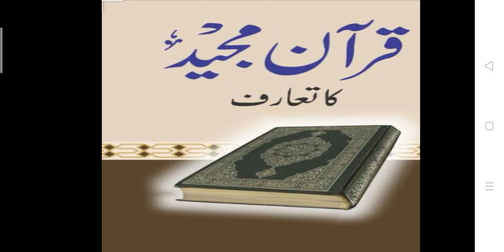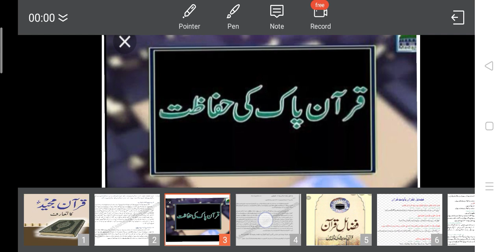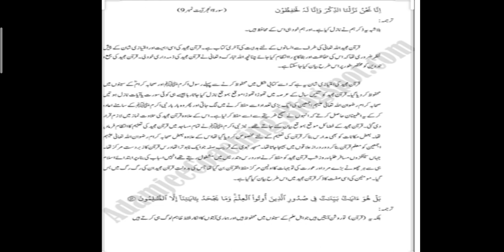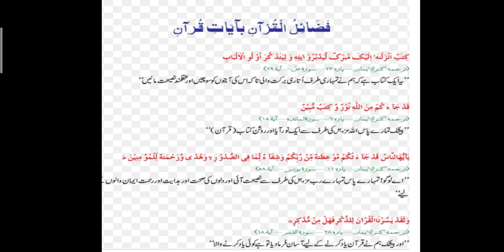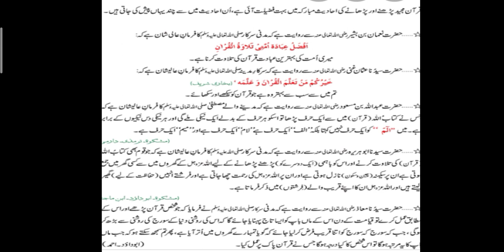Islamiat 3rd lecture of class 9th...